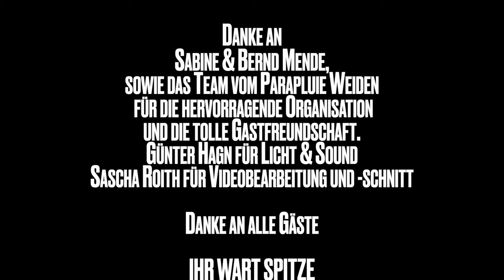Mach dei Ding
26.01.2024 - Rabbit Mountain Buskers im Kulturbahnhof Parapluie Weiden
Music & Lyrics: Ferdinand Förster

Video/ Schnitt by Sascha Roith